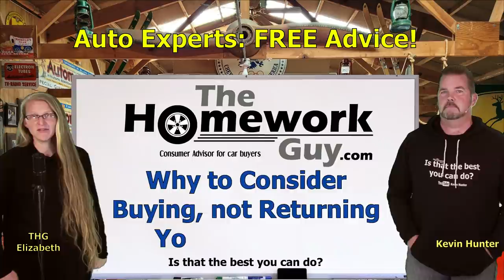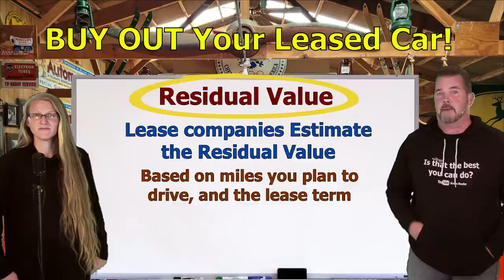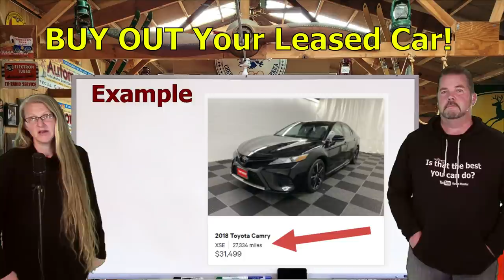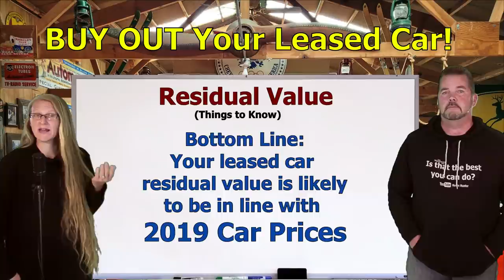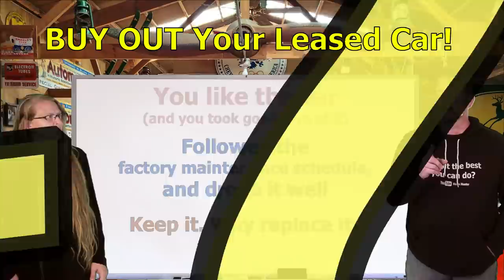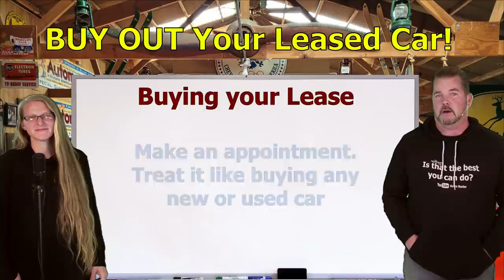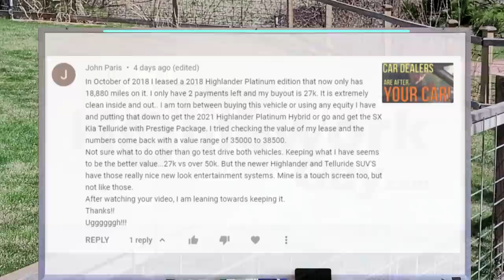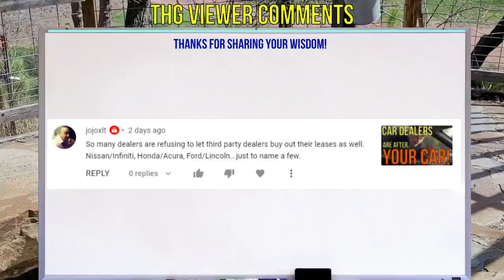GOT A LEASED CAR? DON'T LET IT GO TO THE CAR DEALER! BUY IT YOURSELF! The Homework Guy Kevin Hunter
CAR DEALERS ARE CALLING LEASED CAR CUSTOMERS TO TRY GET THEIR LEASES EARLY. DON'T FALL FOR IT! BUY YOUR LEASED CAR YOURSELF!

A CAR DEALER WANTS TO:
1. SELL every car for the Highest Possible Price.
3. LOAD every Car Deal full of Fees and Finance Products.
4. OFFER Lowball numbers on every Trade Vehicle.

THE HOMEWORK GUY TEAM (THG) HELPS CAR BUYERS TO:
1. BUY a Car from Dealers or Private Party Sellers at the Lowest Price.
2. PAY Cash or Finance with their own Bank or Credit Union.
3. DECLINE Dealer Fees and Finance Products.
4. TRADE / SELL their current vehicle for the Best Value.

1. What you need to know before buying a car.
2. Information you need when buying a car at a dealership.
3. Benefits of Buying a Car from a Dealership or Private Party.
4. Questions to ask at a Dealership
5. Car buying tips and tricks from the experts
6. How to Buy and Pay for a Car with Cash
7. Using Carmax, Edmunds, TrueCar, Autolist, or Kelley Blue Book for Car Pricing Info.
8. Buying a Car out of state.
9. Taking Control of the entire Car Buying Process.
10. What to do if Scammed.
11. Illegal things Car Dealers can do.
12. Understanding Dealer Financing Tricks
13. How to Avoid Dealer Scams.
14. Reactions to Sales Training conducted by Car Trainers.